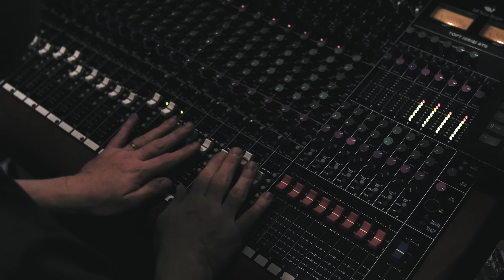The Bunny The Bear - It's Not Always Cold in Buffalo